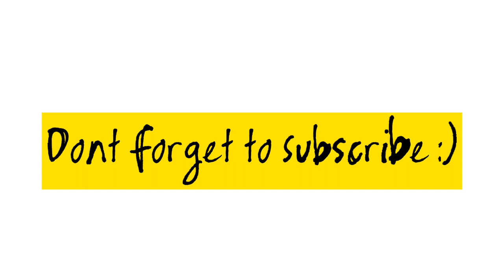Disney Wreck-it-Ralph Mural Time-Lapse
Wreck it Ralph Mural Timelapse